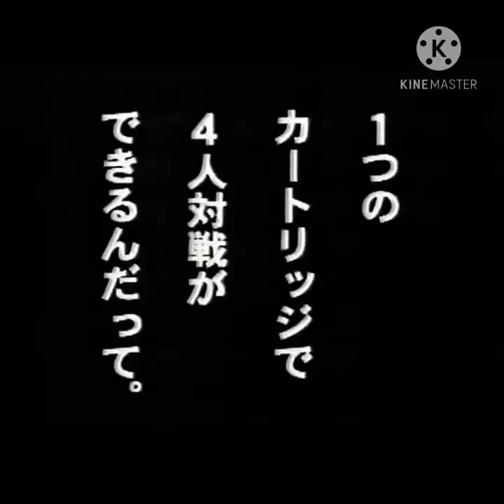マリオ3ラップマッシュアップ@ Sequoyah101:D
ハッシュタッグズ